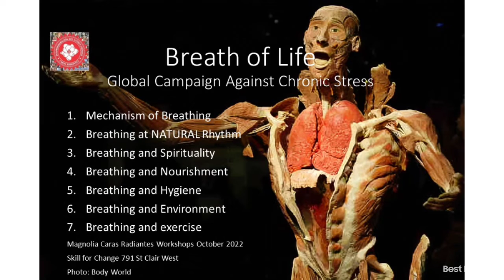Open Air Micro-Workshop "Breath of Life"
Open Air Micro-Workshop "Breath of Life" es el nuevo programa de la Campaña Global Contra el Estrés Crónico y está diseñado para recordar la importancia de
✓ Recobrar nuestra identidad como seres humanos
✓ Reentrenar el Proceso NATURAL de respiración
✓ Reencontrarnos con Nuestra metas
✓ Reencontrarnos con nuestros congéneres fuera del mundo cibernético
Haz parte y compartte